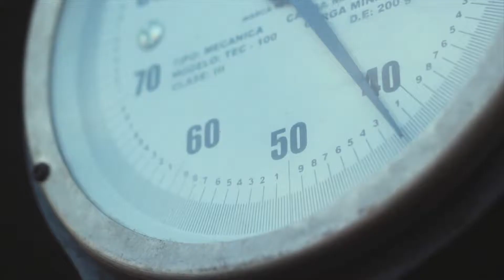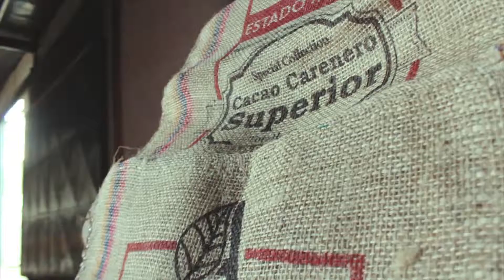MICRO DOCUMENTAL CACAO - Agrotech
Micro documental sobre el proceso del cacao para la empresa venezolana Agrotech.

Realizado por ZAP Films & Art C.A

Dirección y Fotografía : JiL Michel.
Arte y Sonido: Thay Monic
Postproducción: JiL Michel y Thay Monic

Año 2018.